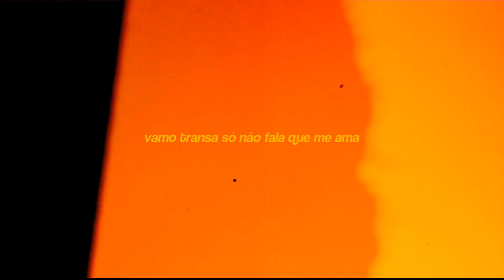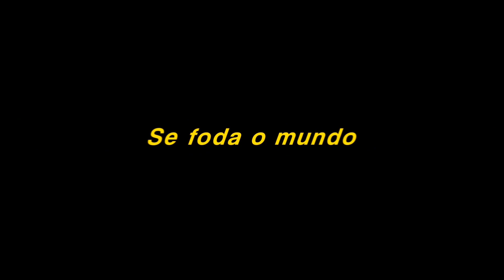Lourran - BRISA feat.@Loubezy (Prod.GP)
FIcha Técnica
Voz / Letra : @eu.lourran.ofc / @Loubezy
Mix / Master : @eu.lourran.ofc
Beat: Prod.GP
Thumb: @davii.pss
Lyric: @rafaahedit

Letra (EM BREVE)